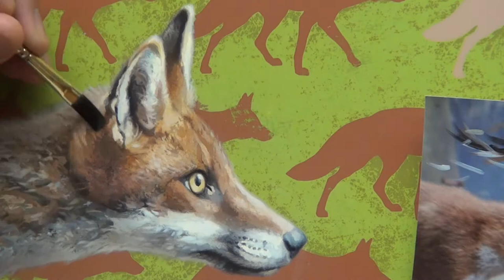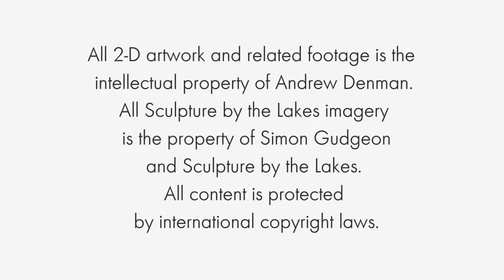Pattern & Poise Exhibition Promo 2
Paintings by Andrew Denman
Sculptures by Simon Gudgeon

24th November 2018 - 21st December 2018.
Barn Gallery
Sculpture By The Lakes
Dorset